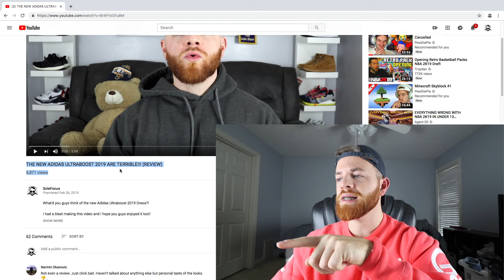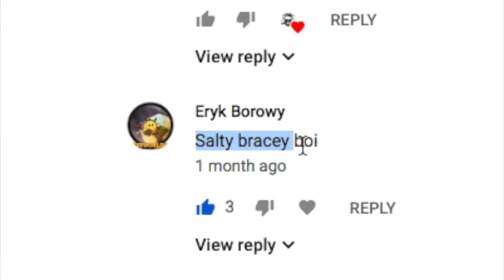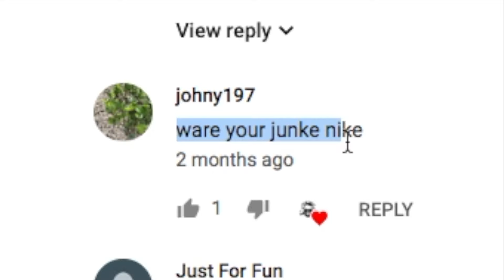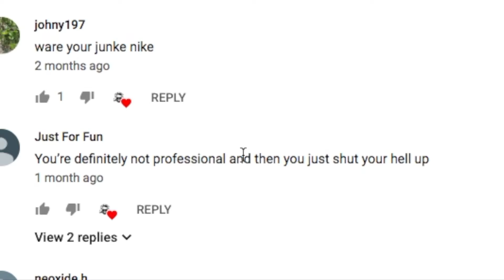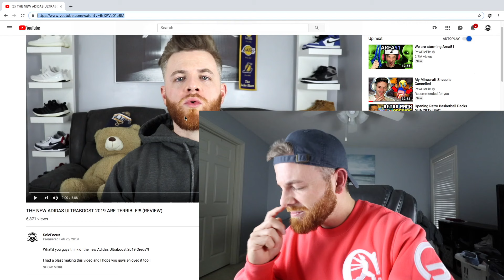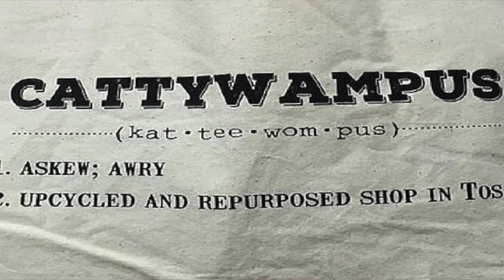THE NEW ADIDAS ULTRABOOST 2019 IS STILL THE WORST SHOE EVER!!! I AM SORRY.....HERE'S WHY! (REVIEW)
What'd you guys think of my updated review on this shoe?

I had a blast making this video and I hope you guys enjoyed it too!!

ADIDAS YOU GOT TO DO BETTER WITH THIS ONE!

Adidas Ultraboost 2019 Oreos look super dope but the quality is not what I expected.

This will only be motivation for me to make more videos with better quality and content!!!

Thanks again for the love and support.

LOVE LIFE, LOVE GOD, LOVE YOUR BODY, AND LOVE EACH OTHER!!!

GOD BLESS!!!